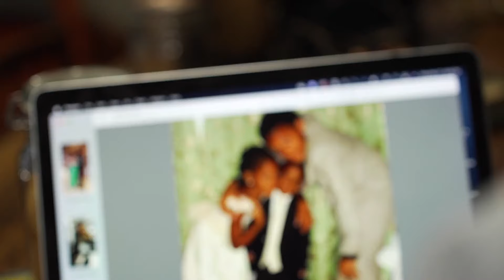MISS WORLD 2023 | TRINIDAD & TOBAGO - Intro Presentation